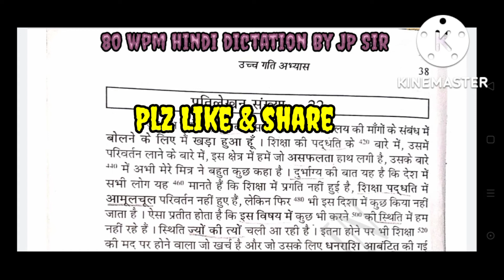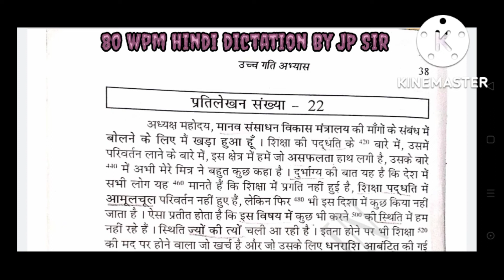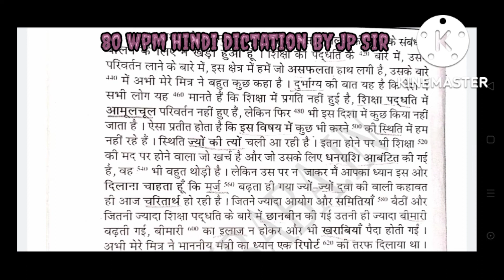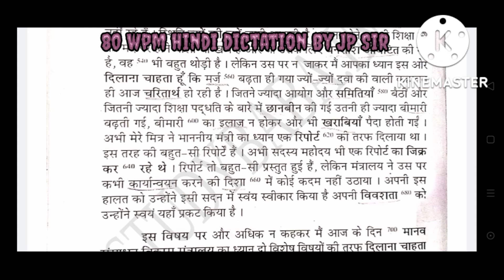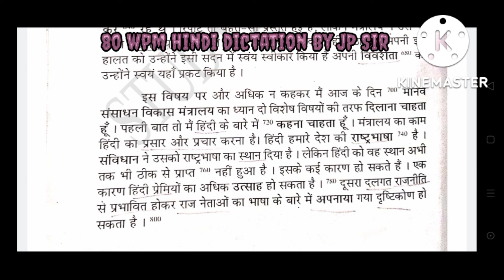80 word per mint hindi dictation | 80 shbd prti mint hindi dictation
80 word per mint hindi dictation
80 शब्द प्रति मिनट हिंदी आशुलिपि डिक्टेशन
80 shbd prti mint hindi dictation